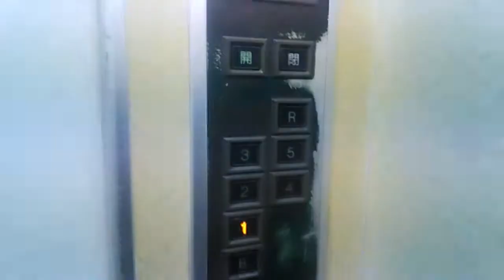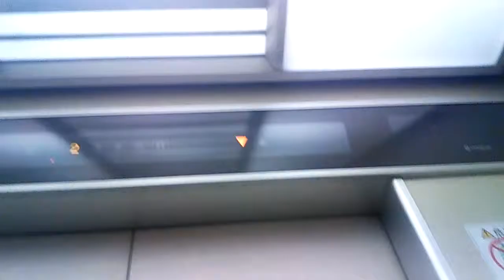【HD】東京蒲田文化会館のエレベーター 2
東京蒲田文化会館のエレベーターを久々に収録しました。